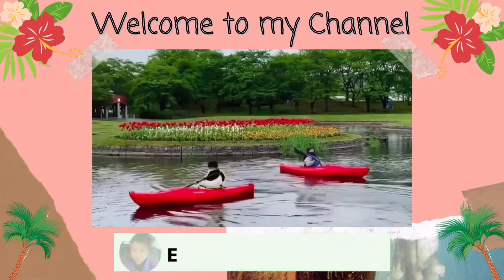JAPAN BASEBALL FUN TOURNAMENT | EDNA VLOG